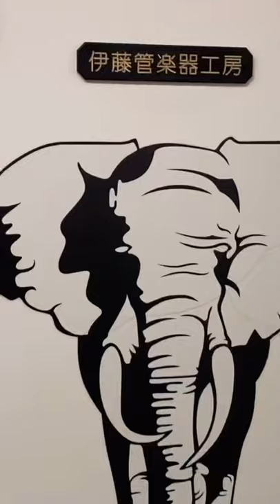楽器が気になるのでリペアをしにいくクラリネット奏者